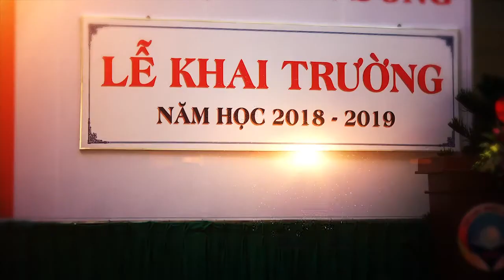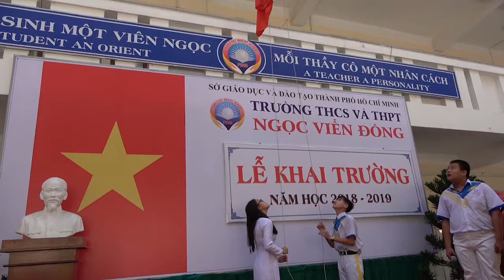Lễ Khai trường năm học mới - Phần chào cờ nghiêm trang của trường THCS & THPT Ngọc Viễn Đông